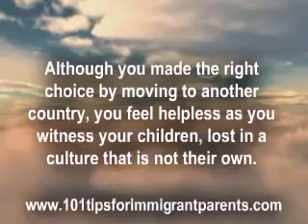The True Story of Passionate American Immigrant Immigrant Parents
Discover How to Rescue Your English Speaking American Immigrant Children Abroad From Being Culturally Lost.